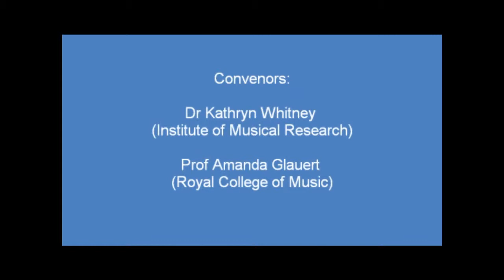InsideSongPerformance 1 AGlauert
Professor Amanda Glauert (Royal College of Music) gives the Welcome and Introduction to the 2011 Study Day of the SongArt Performance Research Group, a research arm of the Institute of Musical Research in the School of Advanced Study, University of London.

Following Amanda's introduction, the Study Day featured four presentations, each involving live song, poetry and/or theatre performance. The presentations, the videos to which will follow on this page, are:

1. The Singer's View:
Dr Kathryn Whitney (Institute of Musical Research)
Inside Song Performance: Structured or Unstructured Space?

2. The Poet's View:
Dr Fiona Sampson (Award-winning poet, author "Music Lessons")
"Point Counterpoint"

3. The Pianist's and Scholar's View:
Dr Helen Abbott (Bangor University) & Mr Sholto Kynoch (Pianist, and Artistic Director of the Oxford Lieder Festival)
"Collaborating with perfomers: Baudelaire's  poetry revisited through music"

4. The Actor's View
Professor Jane Boston (Central School of Speech and Drama)
"Re-constructing the voiceof Elizabeth Bishop: An exploration of interpretative vocal pedagogy within contemporary actor training"

5. Round-table Discussion
Respondent: Professor Paul Barker (Composer and Music Theatre Specialist, Central School of Speech and Drama)